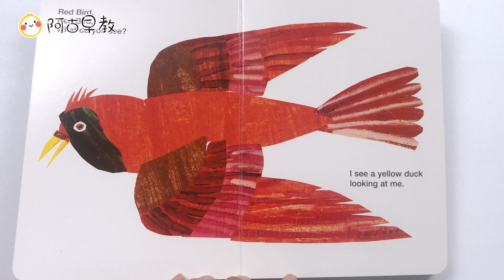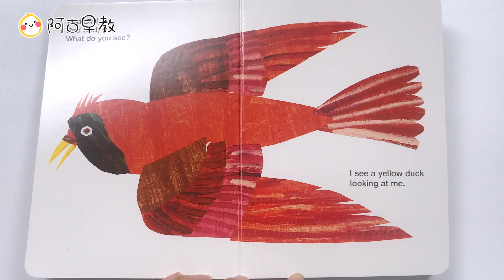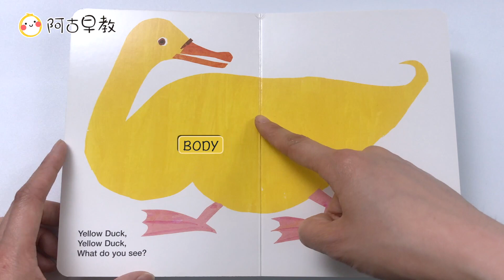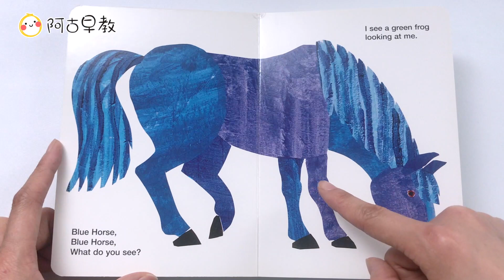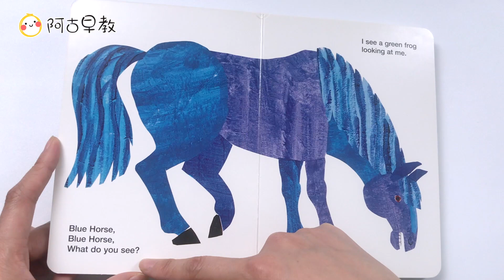Brown Bear Part 2